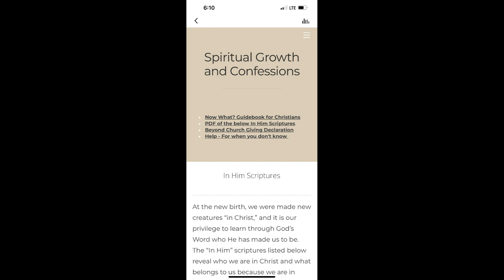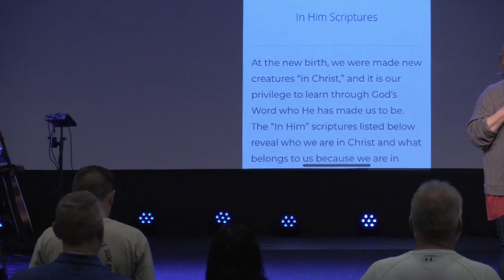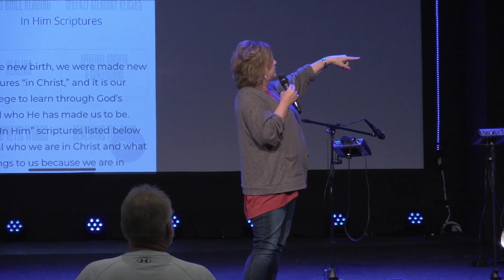Establish God's Words In You | Nancy Dufresne | Wednesday, May 24, 2023